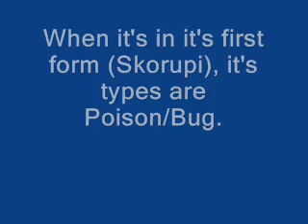Special Episode: Skorupi/Drapion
I'll be doing more of this kind of video in the future.